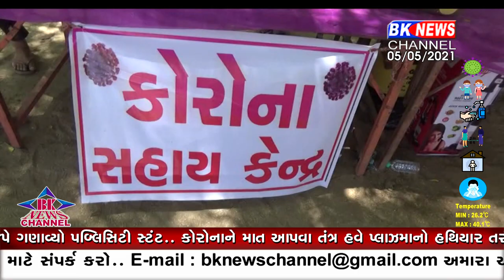દિયોદર સેવાભાવી સંગઠન...